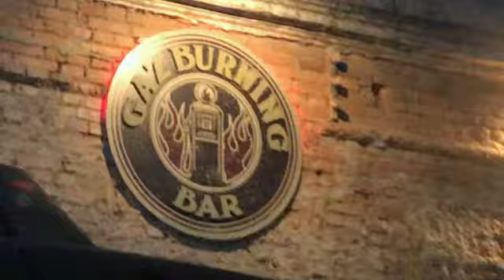Friends & Bikers Brazil em Tatuí com Amigos visitando A Fábrica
Vídeo de Agnaldo Gomes